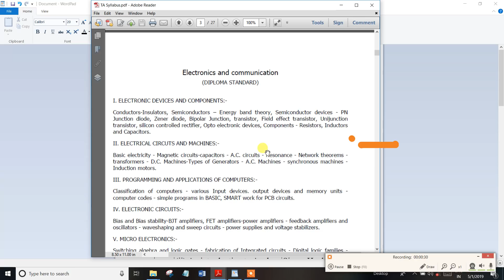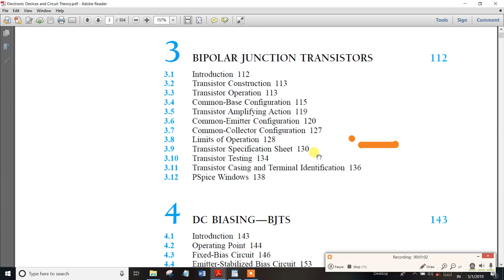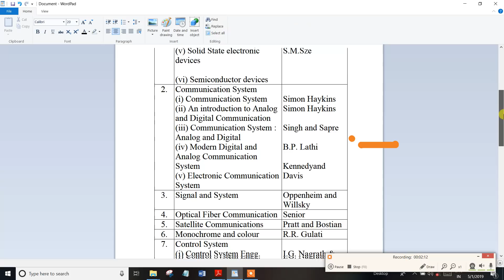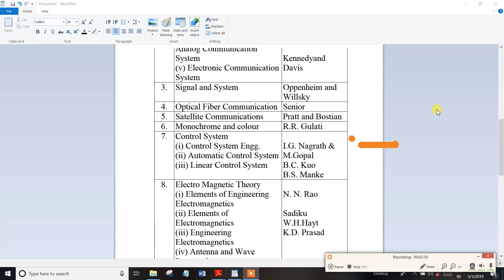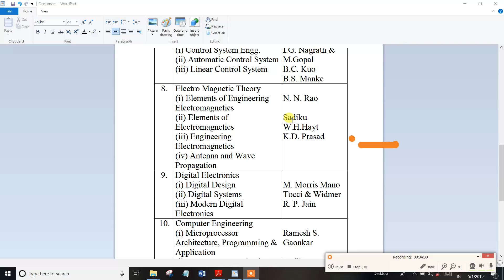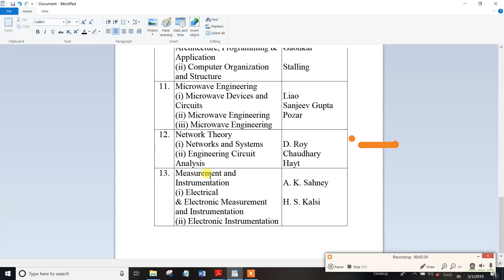TNEB Technical Assitant வேலை| Best Books| தேர்வில் வெற்றி பெறுவது எப்படி? Full analysis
TNEB & TRB Whatsapp group link